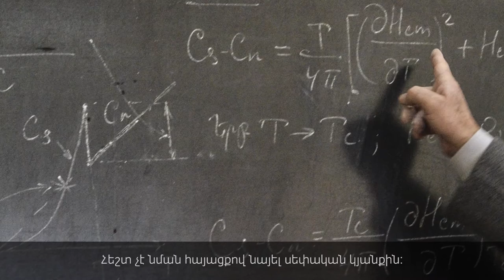Photography Learning Lab with Pier Paolo Cito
TUMO Stepanakert students in renowned Italian war photographer Pier Paolo Cito's "peace photography" learning lab created their first photo stories about life in their home town.